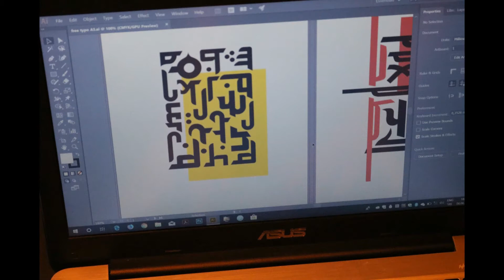Ink motion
Mala animacija made by Joka and Nidza